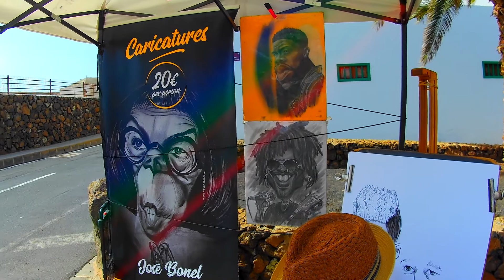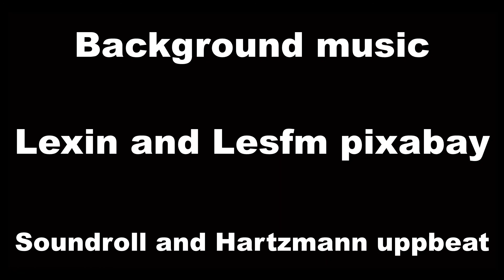Lanzarote Canary isles.......5 great places to visit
fun in the sun Lanzarote